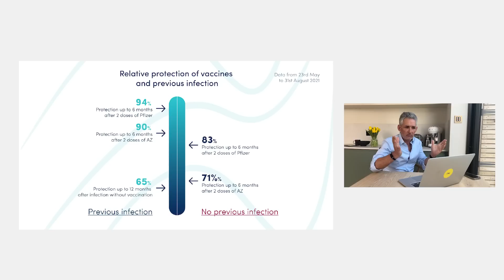Celebrating three years of the ZOE Health Study!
Today marks 3 years since the launch of the ZOE Health Study - formerly known as the COVID Symptom Study. Over that time, our incredible community of contributors have submitted over 568 million reports, logged over 32 million COVID test results and helped us identify over 20 symptoms of COVID, amongst other huge milestones that we're still reaching now with the Big Poo Review and the Big IF Study!

Thank you so much to everyone that's been there from the start, and those of you who are newly joined community scientists. We couldn’t do this without you!